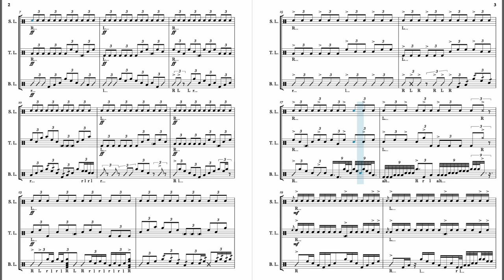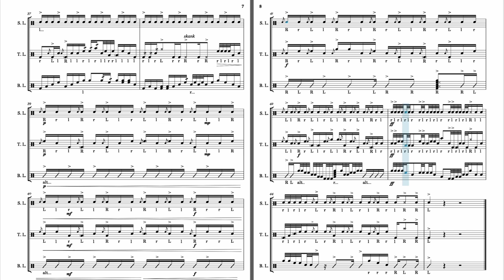One Of The Grooviest Warmups Ever Written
transcription of a piece by Jesus Alcantar played by Arcadia